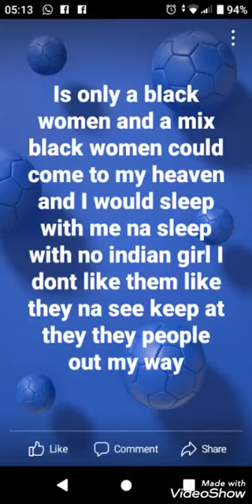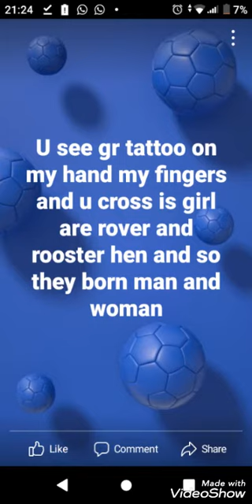greedy pt 14